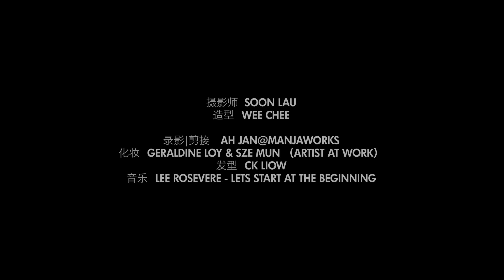品PRESTIGE 一周年WIT & WISDOM｜智多星慧眼之食品艺术家李潇君